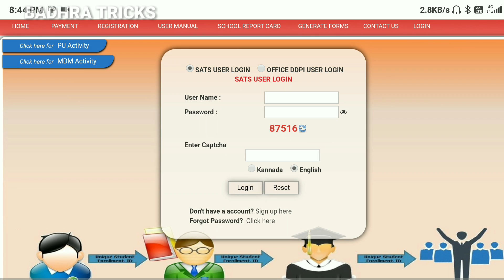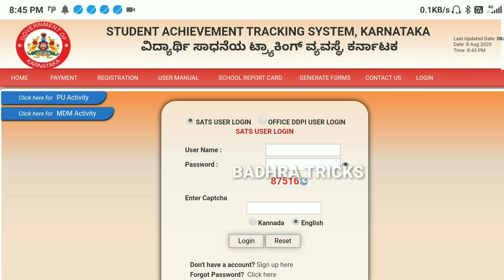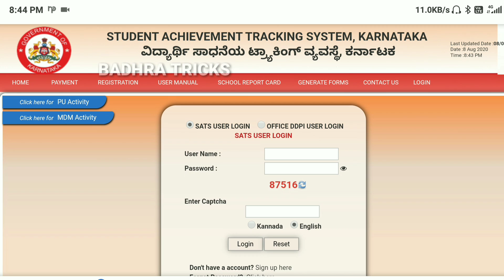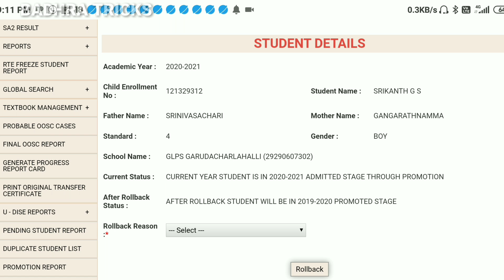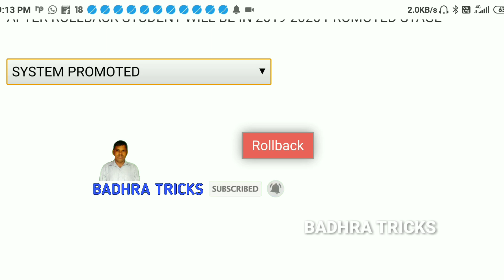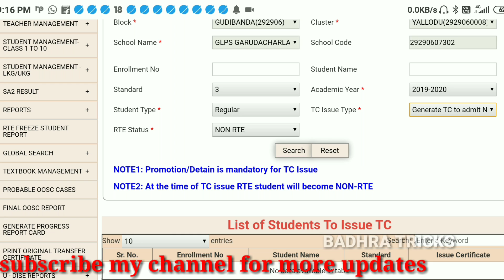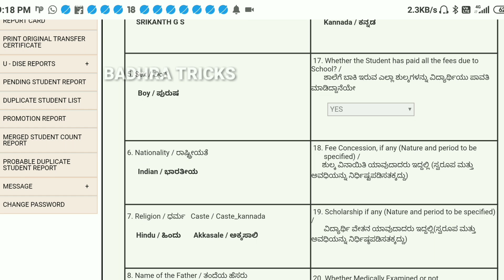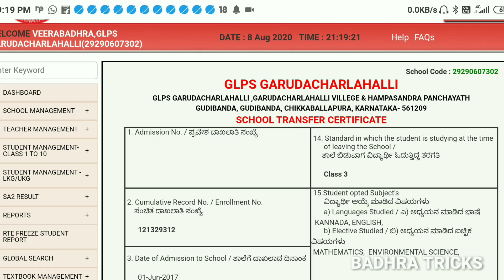2020-21ನೇ ಸಾಲಿನಲ್ಲಿ (REMAINING CLASS)ವಿದ್ಯಾರ್ಥಿಗಳಿಗೆ ROLLBACK ಮಾಡಿ T C ವಿತರಣೆ ಮಾಡುವುದು ಹೇಗೆ?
Hai friends